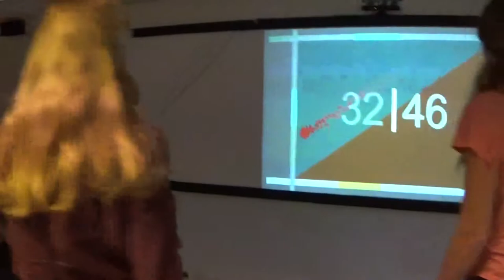Creative technology LP²: Live long, play Pong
Interactive game created by University of Twente students to improve waiting experience in public places, such as airports or train stations.

Bob Rubbens
Emiel Steerneman
Janwillem te Voortwis
Sanne van Waveren
Svetlana Zigalkina

All the rights are secured and private